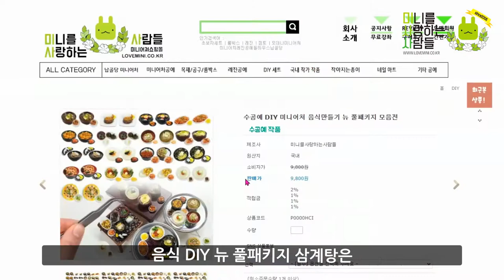미사사 밀키트 한식 복날먹는 삼계탕 석박지 !! 30초#미니어처 클래스 │ 점토로 음식 만들기 │ 수공예 토핑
복날 먹는 삼계탕과 아삭아삭한 석박지를 만드는 영상입니다.